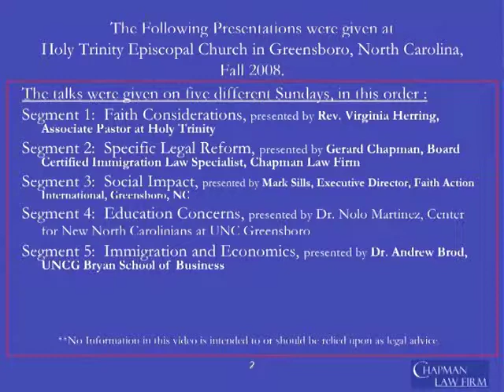segment4_pt1.mp4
Segment 4 - Part 1:  Education Concerns, presented by Dr. Nolo Martinez, Center for New North Carolinians at UNC Greensboro